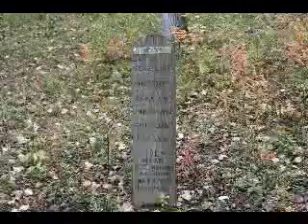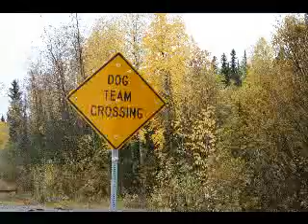George Gordon Flies to Alaska 2008 part 2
Second part of the trip!